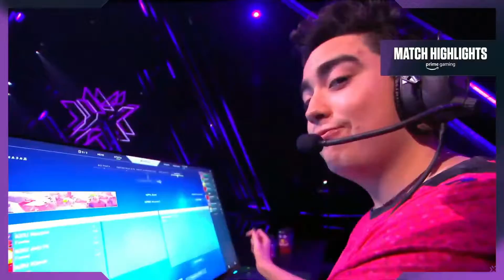G2 vs KRU Quick Highlights | Quarterfinals-2 | VALORANT Masters Berlin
G2 Esports:
AvovA
koldamenta
nukkye
m1xwell
keloqz

KRU Esports:
Mazino
Nagzet
Klaus
keznit
delz1k